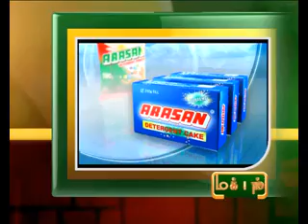25TH 11AM NOV 2012 MANI NEWS